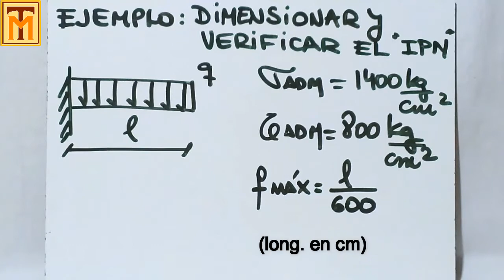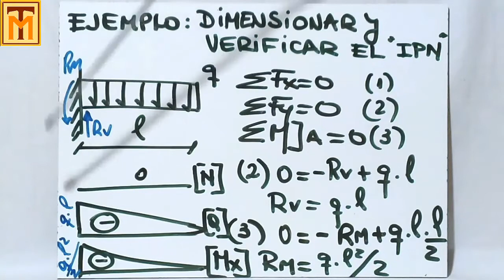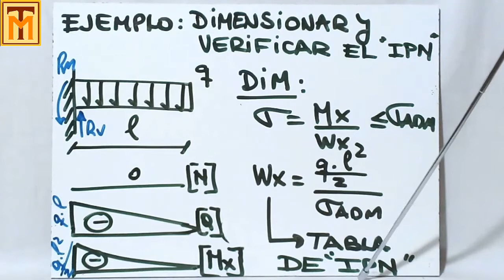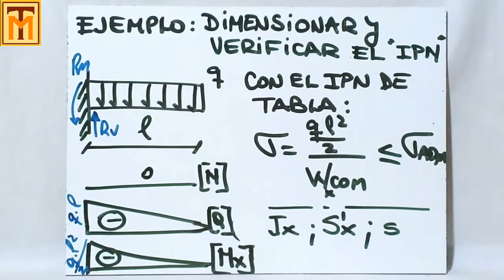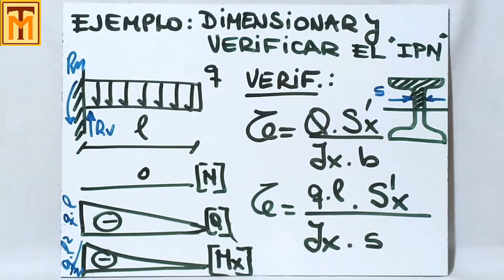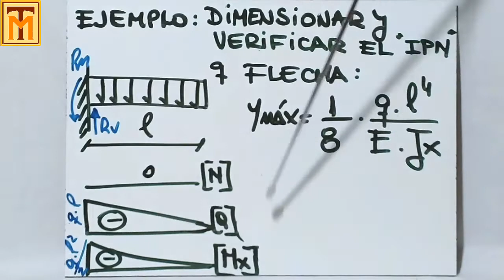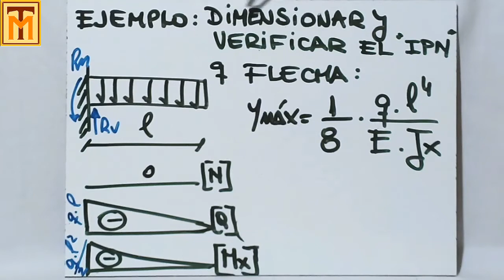20D Ejemplo de verificación de flecha de una viga empotrada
Pasos para la verificación de flecha de una estructura flexionada.
Tema: Física - Estática y Estabilidad - Resistencia de los Materiales